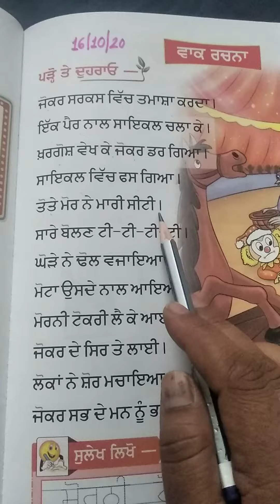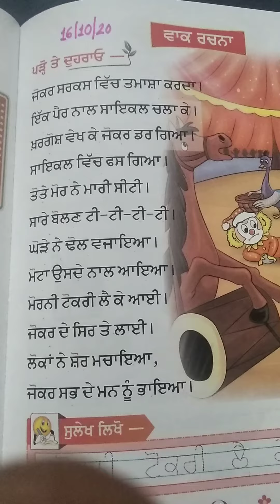Class-1st (Punjabi2)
16oct,2020